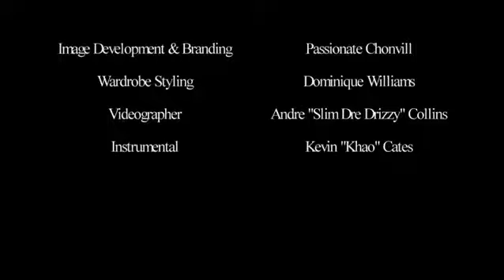BTS Brand Promo Shoot w/ Super Producer Dr. Kevin “Khao” Cates & Photographer Rious Designs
Revamping/Image Consulting promo shoot for client. New images is always a great jump start to revamping or kicking off a new project or brand.